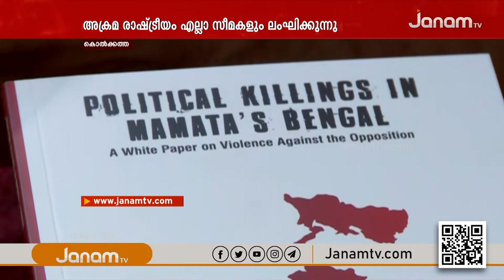ബംഗാളില്‍ കൊലക്കത്തി രാഷ്ട്രീയവുമായി തൃണമൂല്‍; അക്രമ രാഷ്ട്രീയം എല്ലാ സീമകളും ലംഘിക്കുന്നു